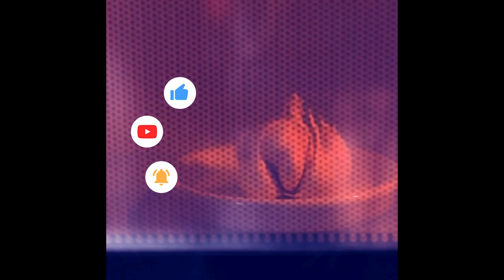Discover Amazing Cleaning Tips NOW for a Spotless Home!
Do you wish there were ways to make everyday tasks easier, faster, and more efficient? Look no further! This collection of practical tips and tricks will show you how to hack your life and get more out of your day. From productivity boosters in the kitchen to cleaning shortcuts that will amaze you, this guide is packed with ingenious solutions to everyday problems. Unleash your inner genius and discover how to simplify your life with these hacks for life!